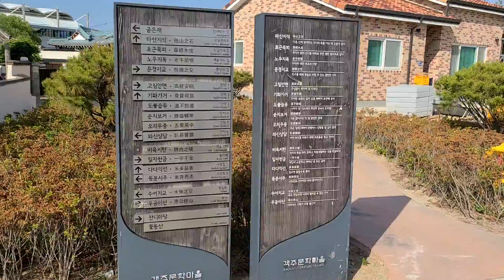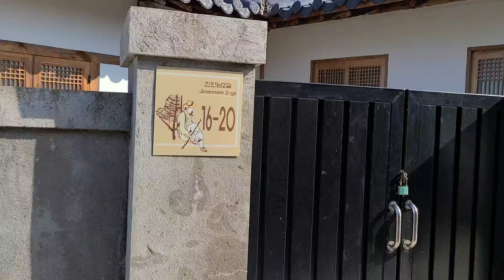객주문학마을, 청송군 진보면, 가볼만한곳, 댕댕이 가족, 220528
객주문학마을, 청송군 진보면, 가볼만한곳